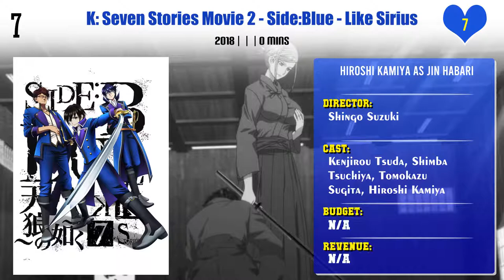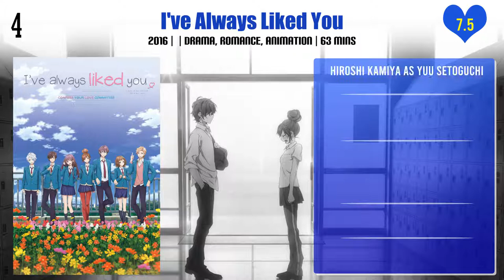Hiroshi Kamiya Top 10 Movies of Hiroshi Kamiya| Best 10 Movies of Hiroshi Kamiya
Top 10 Movies of Hiroshi Kamiya

Find the list of top 10 and best movies by Hiroshi Kamiya
Mobile Suit Gundam 00: A Wakening of the Trailblazer
Episode of Sabo: The Three Brothers' Bond - The Miraculous Reunion
Bleach the Movie: Fade to Black
K: Seven Stories Movie 2 - Side:Blue - Like Sirius
Macross Frontier: The False Songstress
The Moment You Fall in Love
I've Always Liked You
Pani Poni Dash! OVA
Natsume's Book of Friends: Sometime on a Snowy Day
Space Battleship Yamato 2202: Warriors of Love

Pl. Comment down your favorite movie of Hiroshi Kamiya